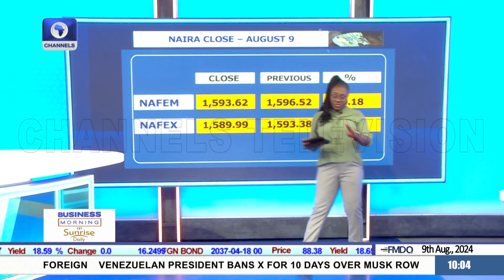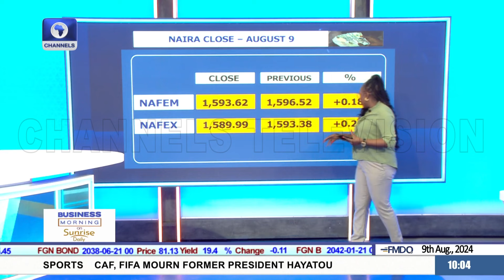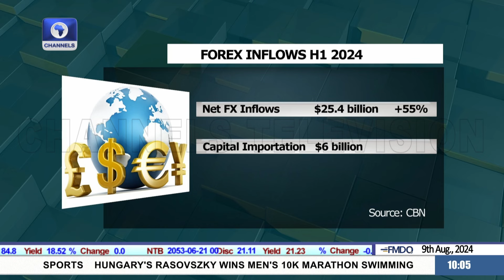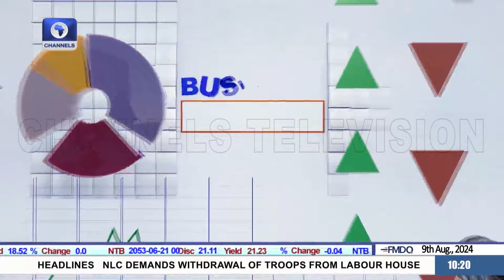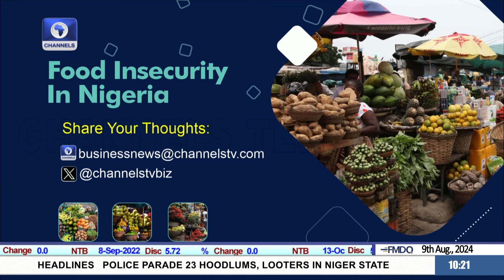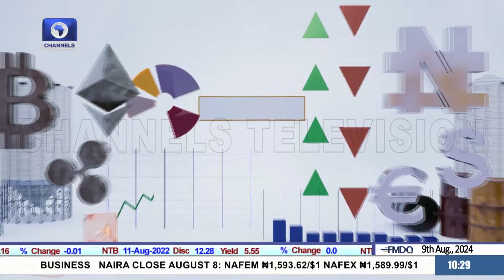Dangote Clarifies Position On NNPCL Crude Supply + More | Business Morning